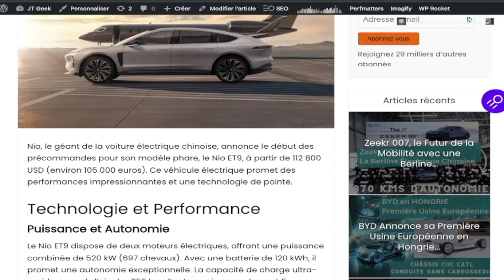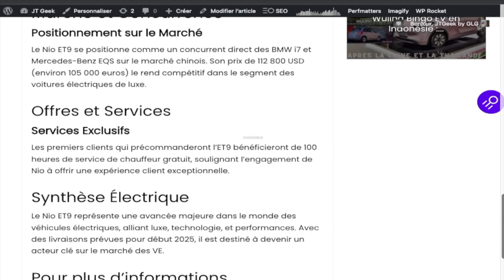Nio ET9,Luxe Électrique à 105k€ Puissance 697ch, Autonomie Incroyable!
Découvrez le Nio ET9, un véhicule électrique chinois de luxe à 105 000 euros avec des caractéristiques de pointe et une technologie révolutionnaire.